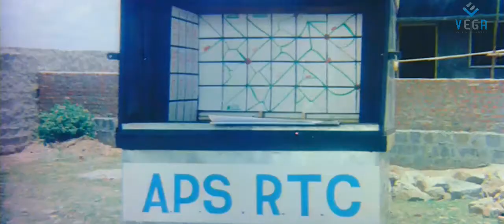Ms Narayana Comedy - Aarusaamy